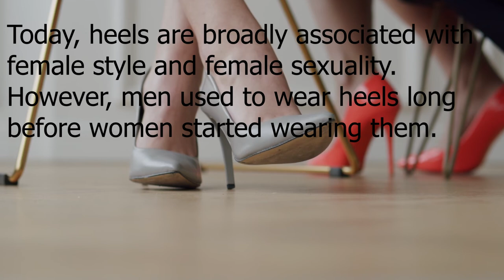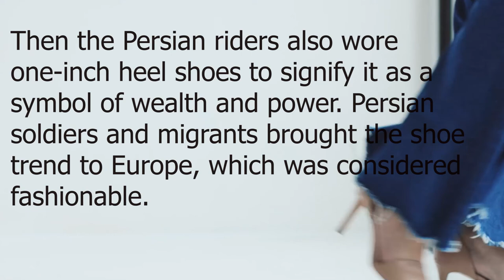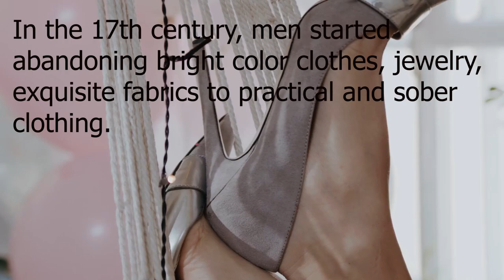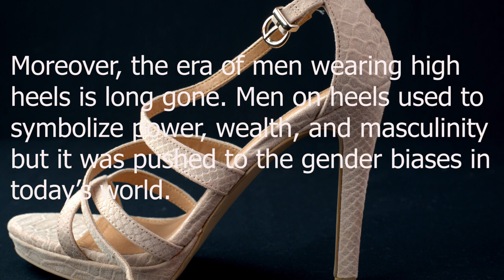High Heels Were First Designed For Men!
Today, heels are broadly associated with female style and female sexuality. However, men used to wear heels long before women started wearing them. High-heeled shoes were first worn by Persian soldiers in the 10th century to elevate their feet, giving them stability while shooting their bows and arrows. Since then, men's heels symbolized high social stature, military power, and fashionable taste.
Then the Persian riders also wore one-inch heel shoes to signify it as a symbol of wealth and power. Persian soldiers and migrants brought the shoe trend to Europe, which was considered fashionable. Later, the European aristocrats adopted the new trend as a powerful military tactic to appear taller.
Louis XIV was famous as the king of heels. Under his reign, it was considered that the higher and redder the heel, the more powerful the wearer. However, he passed a law in 1670 that only the nobility should wear heel shoes. The king used to wear shoes with red color heels or soles. The members of his court are also allowed to wear red heels.
In those times, women craved to adopt masculine elements in their fashion sense like trimming hair shorts and wearing hats. So, women start wearing heels as a part of adopting men’s style in their clothing. Women's heels were narrower, ornamental, and higher than men’s heel-shoes.
In the 17th century, men started abandoning bright color clothes, jewelry, exquisite fabrics to practical and sober clothing. They started to emphasize practical and rationality over luxury and fashion which was known as the Great Male Renunciation. Since then, distinguishing between men and women through their appearance has been a dominant trend.
The intellectual movement has started to stereotype men as rational and practical, while women as sentimental and foolish. By 1740, men stopped wearing heel shoes. The demand for sophistication, practicality and to put on simple dresses have stopped the high-heeled shoe fashion among men.
Heels came back in the mid-19th century, where men wear low-heeled cowboy boots and platform shoes. Moreover, the era of men wearing high heels is long gone. Men on heels used to symbolize power, wealth, and masculinity but it was pushed to the gender biases in today’s world.